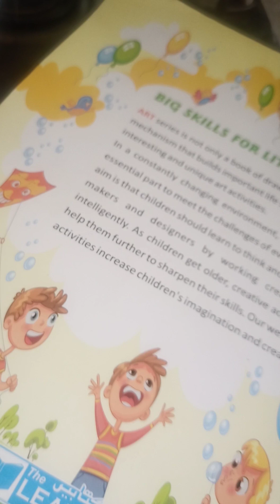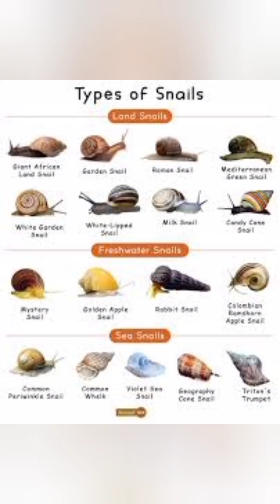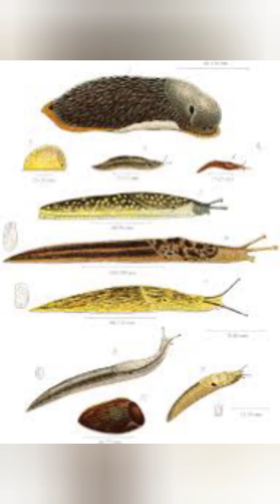How to Use Used Tea Leaves as Organic Fertilizer for Your Garden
How to Use Used Tea Leaves as Organic Fertilizer for Your Garden : In this video, we will show you how to use used tea leaves as a natural and organic fertilizer for your garden. Used tea leaves contain essential nutrients that are beneficial for plants, making them an excellent soil amendment. We will provide you with gardening tips on how to compost tea leaves and turn them into a nutrient-rich tea compost. With this sustainable gardening technique, you can grow healthy and thriving plants without relying on synthetic fertilizers. Learn how to give your plants the nutrients they need while reducing waste and supporting a healthier environment.